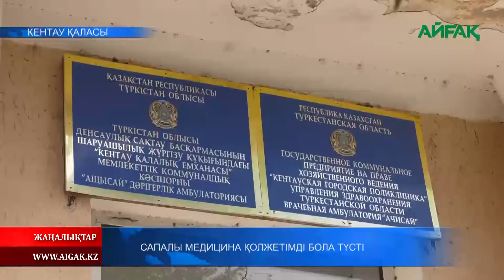10.09.2022 ж. Сапалы медицина қолжетімді бола түсті